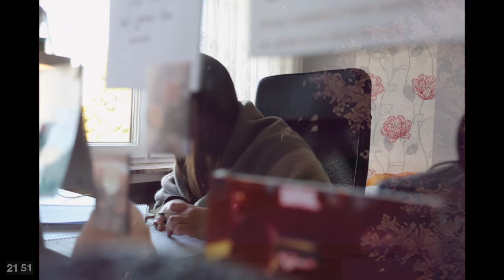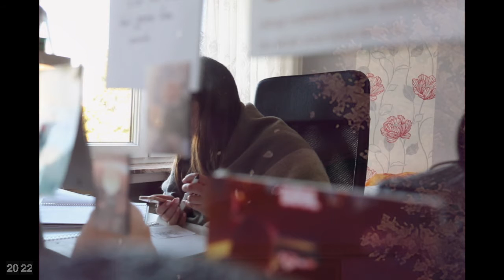1 HOUR STUDY WITH ME || LOFI BEATS || POMODORO TECHNIQUE #59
Titles listed in chronological order:

Distant Memory - Dontcry X Nokiaa
Consciousness - Living Room X Otaam
Glistening - Loafy Building
Alaska - Lōland X Nokiaa X Tom Doolie
Lotus - BVG
Atlantis - Kainbeats X Casiio
Magic Rain - DaniSogen
Spirited Away - BVG X Møndberg
Shimmering Nights - Mondo Loops X Yasumu
Waves - Casiio
Be - Tomcbumpz

No Words - Dontcry X Nokiaa
Spring Rain - BVG
Ancestral - Casiio
Garden Flower - Dontcry X Nokiaa
Fragments Of Our Youth - Ky Akasha
Unwritten - Dontcry X Nokiaa
Flowing - DaniSogen
Moonfall - Towerz X Hoogway
One Last Time - Thaehan
Whispers of Eden -  Nogymx
From Within - Loafy Building X Hoogway
Rao - DaniSogen

Gentle Wind - BVG
Mir Onar - Chau Sara
Dream Surfers - Eugenio Izzi
Introspection - Tomcbumpz
Serenity - Kinissue X Softy X Redmatic
A roomful of memories and longing - Celestial Alignment
Intimate - Nvmb
Night Cat - GlobulDub
Yerba Mate - Ky Akasha
Butterflies - Loafy Building X Mondo Loops

Littlewood - Loafy Building X Amess
Pleasant - Ambulo X Kasper
Almost Dreaming - Enluv
Higher Calling - L'Outlander
Finally Home - TABAL
Bluebird - Dontcry X Nokiaa Ft. Sleepermane
Dim the lights - Nvmb X Lona Moor
Moonfern - Ivylake
Join me - Ky Akasha
Rituals - Living Room X M E A D O W
Pleine Lune - Elijah Lee X Dimension 32

Field of Stars - Dillan Witherow X Sitting Duck X No Spirit
Solar Reset -Ky Akasha
Looking For Answers - L'Outlander
Sweet Memories - GlobulDub
Reservoirs - Casiio X Dontcry
Stranded - Team Astro
Wilderness - Nvmb
Still Waters - Kainbeats
Restful - Ivylake
Escaped - Mujo X Sweet Medicine Ft. Mondo Loops
Running Out of You - Team Astro

Diamonds - Tyluv.
River Glow -  Tyluv.
In The End - Ky Akasha
Starlit Pools - Kainbeats
Hotaru - DaniSogen
Hourglass - Thaehan
Laffey - Infinite
Dusk - Tyluv.
Volumn - Casiio
Jupiter_Moons - Casiio
Laffey - In This Moment ft. Softy
Afloat - Pointy Features X Kanisan X Softy

Sail - GlobulDub
Yuma - Ky Akasha
Sublime - Living Room X Otaam
Crystals - Mujo X Sweet Medicine Ft. Casiio
Mando - Chau Sara
Mind Pool - Dontcry X Nokiaa
Astral Hour - Tyluv.
Pillow Beat with Strehlow - Tyluv.
Kaigan - Raimu X Tophat Panda
Fire Flies - Tyluv.
Speculations - L'Outlander

Parallel - Tom Doolie X Lōland
Three of Us - Team Astro
Circle Of Truste - Living Room X Akīn
Space 420 - Chau Sara
Sun dog - Ambulo X Squeeda
Laffey - New Beginnings
The Other Way - TABAL
Youth - BVG X Møndberg
From My Window - Dr. Dundiff X Cocabona
Pebble Beach - Akin X Living Room
Willpower -  L’Outlander